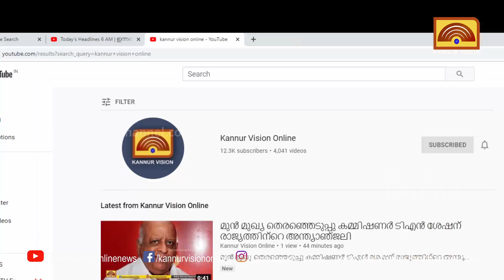പന്ന്യന്നൂർ പഞ്ചായത്ത് കൃഷിഭവന്റെ ആഭിമുഖ്യത്തിൽ ഞാറ്റുവേല ചന്ത സംഘടിപ്പിച്ചു